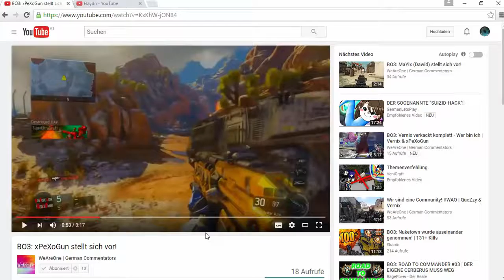BO2: Das BESTE Klassen-Setup | QueZzy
Nimmt das Video bitte nicht Ernst :p
Gameplayerspieler: /
Hintergrundmusik: /
Wie kann ich beitreten?
Meldet euch bei QueZzy oder Vernix
Schaltet beim nächsten mal wieder ein